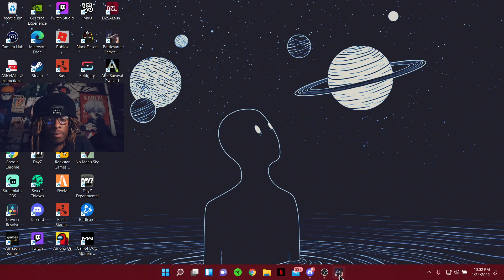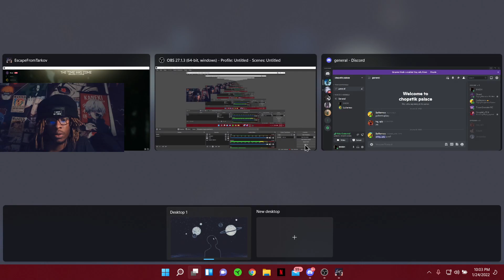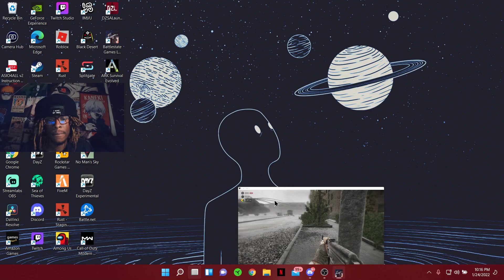Escape From Tarkov - That Scared Me